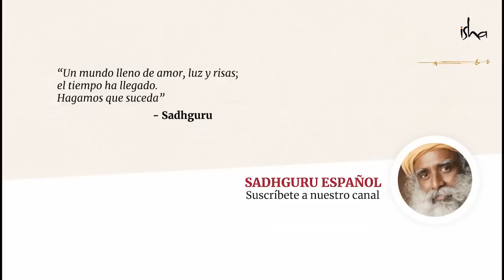¿Por qué Jesús es una inspiración? | Sadhguru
Sadhguru habla de Jesús y de Rama: lo que tienen en común y sobre qué cualidad los hace absolutamente inspiradores y relevantes para este día, sin importar el fondo religioso -o laico- de uno.